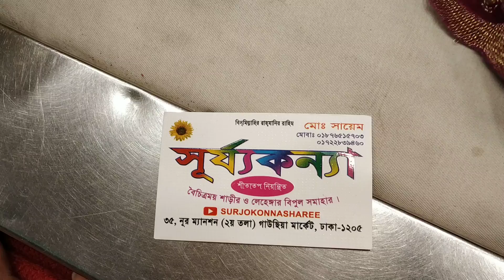Unlimited ডিজাইনার ভেলভেট লেহেঙ্গা কালেকশন/Unlimited design velvet lehenga collection.